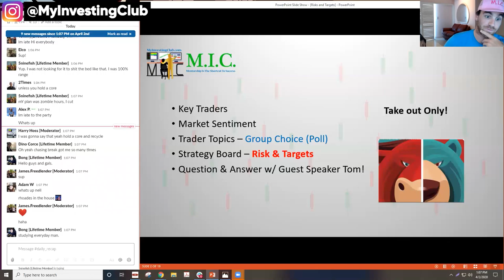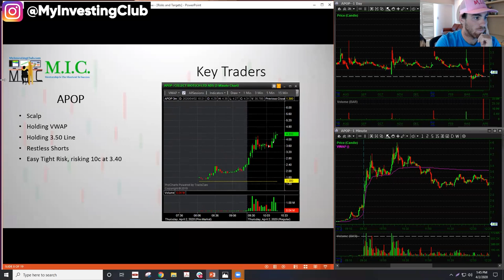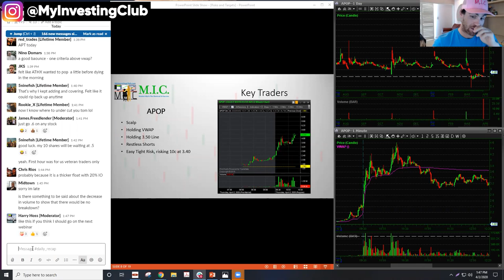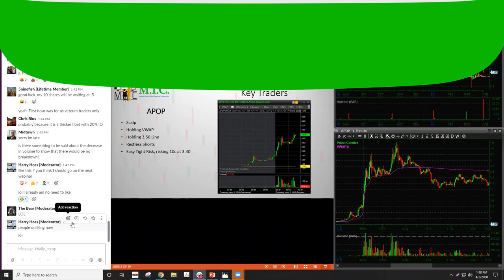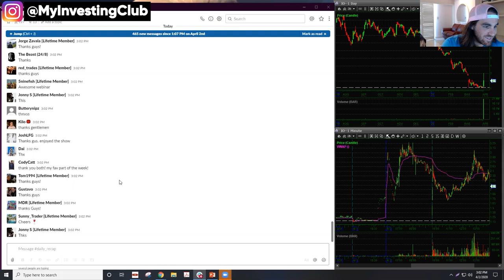Risk Management & Trading Targets | MIC Strategy Webinar | Ep. 42 [PREVIEW]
beginner day trading strategies,best stock market trading style for beginners,day trading for beginners,day trading for dummies,day trading strategies for beginners,day trading under pdt with small account,how to become a professional trader,how to grow a small account fast,how to start day trading,investing for beginners,investing in stocks for beginners,life of a day trader,scalping,scalping stratgeies for free,simple trading strategies,stock market for beginners